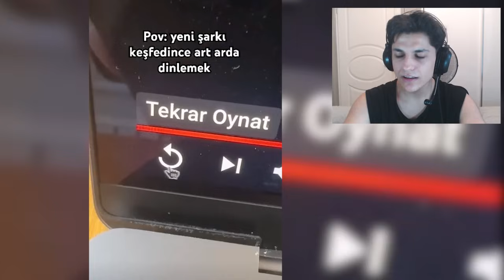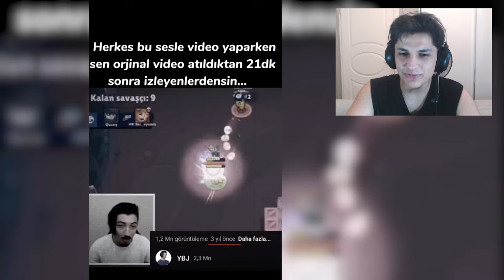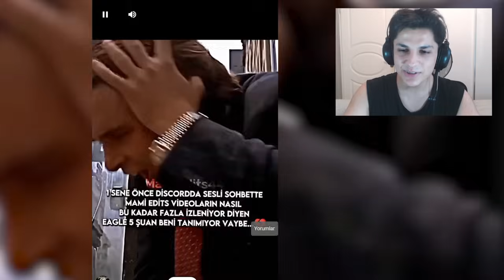BU ADAMLARA BUNUDA YAPMAYIN..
bugün tekrardan Shorts izliyoruz ve shortsda gelen garip videolarada baktık kapakta ki Mete Kayagil'in olayı gibibence ya o yüzden kapağa koydum...